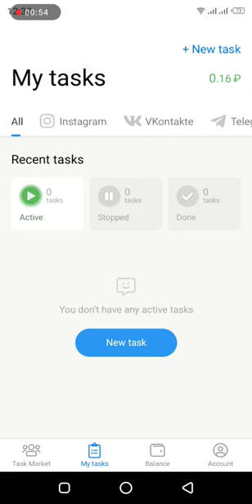Getlike||🤑New Best earning app.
new earning best app review checking toss and like and follow Instagram

earning app
online earning

diamond pathar
getlike app
getlike
animal fights
getlike create account
getlike withdraw
rabbit
50 sombras de grey canciones
aleko
alicia villarreal
amazon jungle

ayigiri nandini nanditha medini
bed friend the series
bed friend the series ep 2 eng sub
bianca ingrosso
blue ring
bmw x5
cabelo nina softex como colocar
chakai
chakai park haripur
chimuelo

destiny of souls
dogs
egg omelette
gabito rodriguez ultima hora
gemini fourth interview
get like app
get like earning
get like earning app
ground roller pigeon
how to create getlike account
imi imi imi